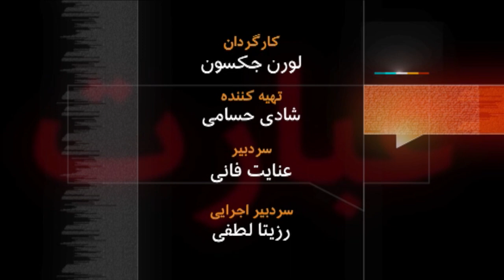آرشیو برنامه به عبارت دیگر - تاریخ اولین پخش: 2010/11/30 - (Shamsuddin Atamatov) شمس الدین آتاماتوف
در 13 ماه مه سال 2005 میلادی نیروهای انتظامی در اندیجان، شهر کوچکی در شرق ازبکستان، به روی جمعیت تظاهر کننده آتش گشودند و عدۀ زیادی را کشتند. شمس الدین آتاماتوف ، مهمان برنامه به عبارت دیگر، هم در میان جمعیت تظاهر کننده بود و اگر چه خود از آن مهلکه جان به در برد ولی مادر و خاله اش این شانس را نیافتند. دولت می گوید او یک تروریست اسلامی است که قصد سرنگونی حکومت را داشته است، خودش می گوید شهروندی عادی است و قربانی اتهامات واهی. او به لندن آمده است تا گزارش تازه ای در باره آنچه 5 سال قبل در اندیجان گذشت ارائه کند. تاریخ پخش: 2010/11/30